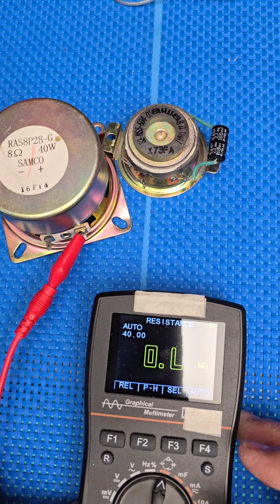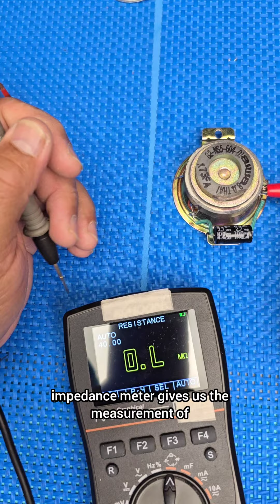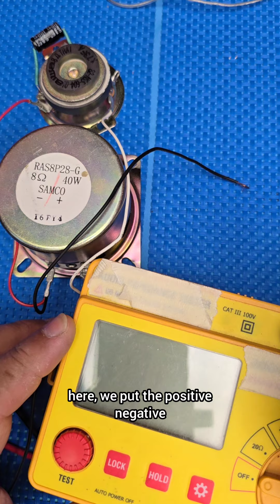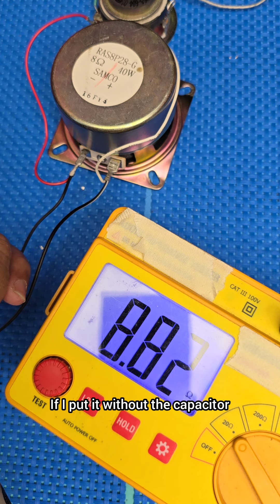Condensador para Tweeter de 8 ohmios parte 4